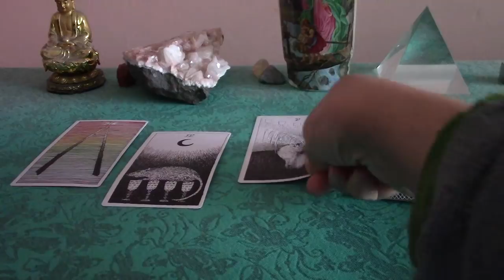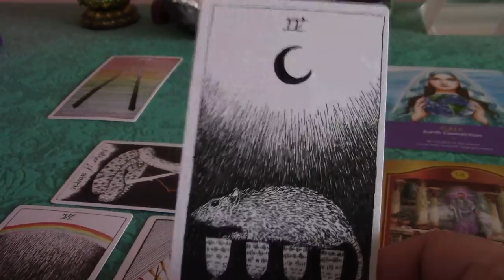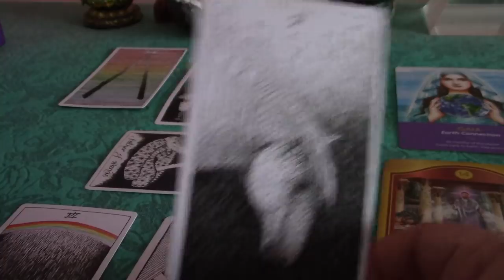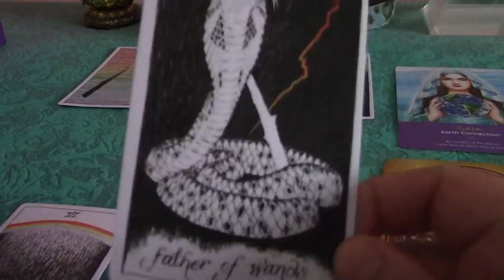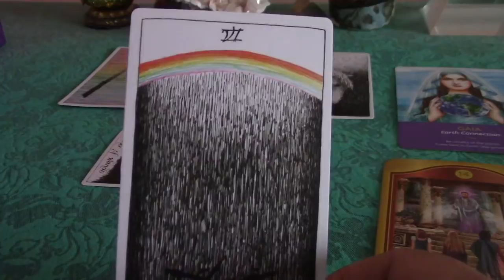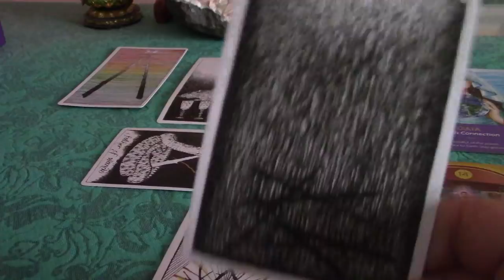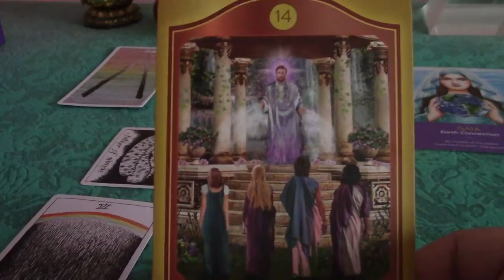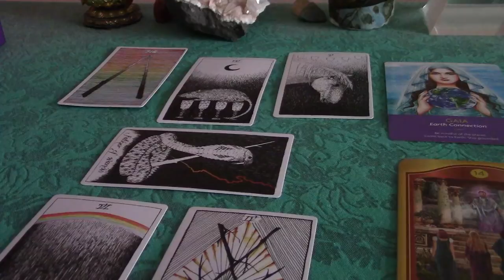Capricorn January & February 2018 Bliss Report